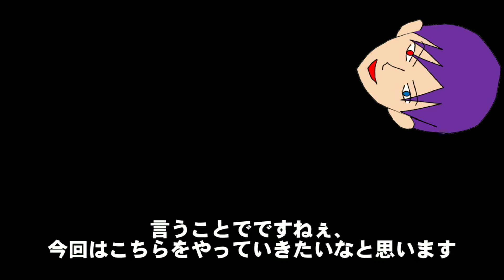カルネージミッション攻略①-裏通り騒動【ギャングスターベガス】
ひたすら注射器銃がいいと思います😉

【おすすめ再生リスト一覧】